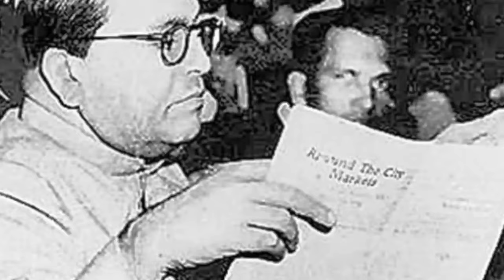आंबेडकर पर गरजे कुमार सानू , हिलाया भारत | Kumar Sanu On BR Ambedkar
Dr. Ambedkar's contribution in caste eradication
As the US President said in his address, Dr. Ambedkar used the God-given ability and made important contributions for the upliftment of Dalits. Dr. Bhimrao Ambedkar fulfilled the purpose of his life. Baba Saheb Ambedkar had made an in-depth study of caste eradication and social system in the country. He believed that the caste system is completely responsible for blocking the path of development of India. To destroy social harmony in Indian society, it is very important to abolish the caste system.
Not only did they burn in the fire of social and religious ideologies, but they themselves also had to become victims of social exploitation. He continued his fight against social-caste discrimination throughout his life. He organized many movements to remove religious and social discrimination and spread awareness among the people. Today, Dr. Ambedkar is known all over the world for his efforts towards ending untouchability, discrimination against women, social harmony, opposing religious unrest, economic development and healthy political environment.
jai bhim
babasaheb ambedkar
baba saheb ke kahani
ambedkar
hollywood ambedkar
hollywood
hollywood ambedkar
bheemrav ambedkar
bhim rao ambedkar
baba ambedkar ke kahani
baba sahab ke kahani
baba saheb
babasaheb ke kahani
daw bheemrao ambedkar
dr babasaheb ambedkar
jay bhim attitude status
dr babasaheb ambedkar status
jay bhim
trending
jay bhim song
ambedkar
bhim geet
mahaparinirvan
mahaparinirvan din
babasaheb ambedkar
6 december
new
viral
ambedkar song
new song
bhim song
babasaheb
महापरिनिर्वाण
marathi song
mahaparinirvan din status
ambedkar saheb
bhim jayanti
bhim status
jay bhim status video 2023
jay bhim status video
jay bhim attitude status dj
jay bhim whatsapp status
jay bhim status new
new jay bhim status
jay bhim status 4k
jay bhim status dj
jay bhim short
jay bhim song
jay bhim
ek mahanayak dr br ambedkar
Bhimarao Ambedkar
Babasah Ambedkar
ambedkar
ambedkarnagar
ambedkarmemorialpark
baba
babasaheb
babasahebambedkar
babasahebhdstatus
docterbabasaheb
ambedkar video
babasahebvideo
ambedkarjikivideo
bhagatsingh
bhagat singh or baba saheb ki kahani
bhagat sing ki kahani
Baba Saheb Ambedkar Education University (BSAEU)